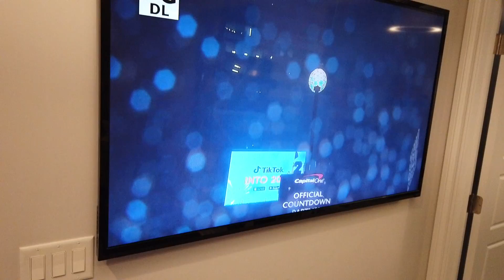New Year's Eve 2018 (Countdown)